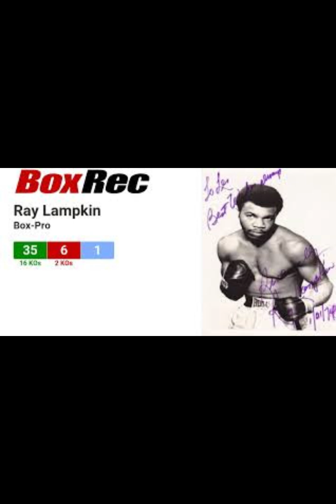The Legend of Ray Lampkin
A key U.S. lightweight who was a top-10 contender for several years in the 1970s, he went as far as North American champion before Roberto Duran destroyed him via KO14 in their WBA title fight in 1975 that ranks as Hands of Stone's most devastating victories